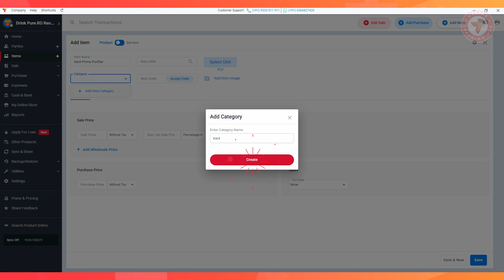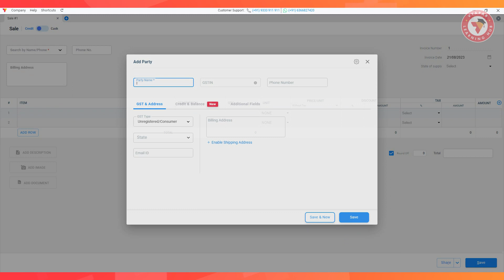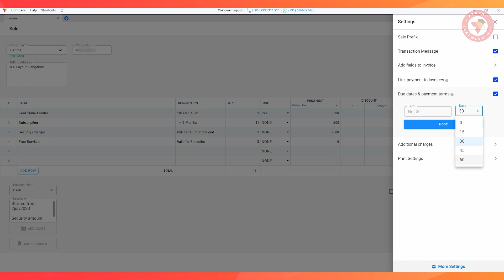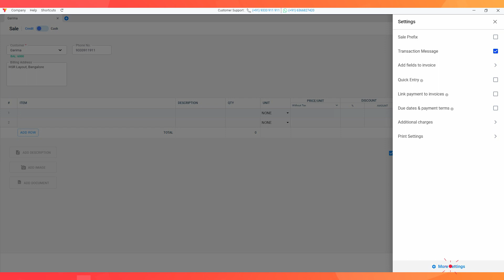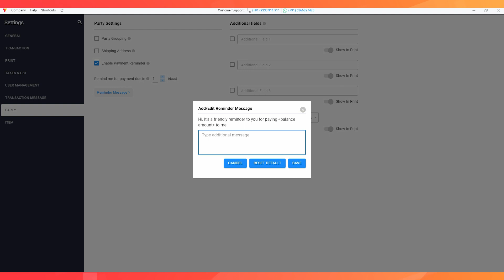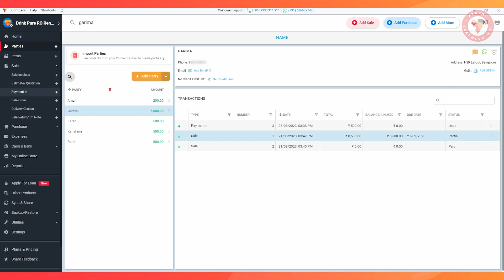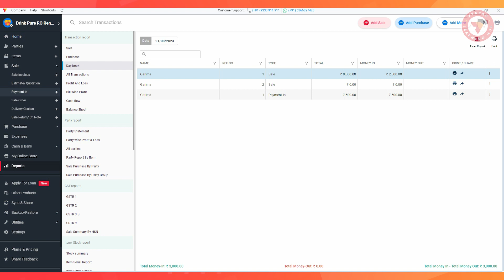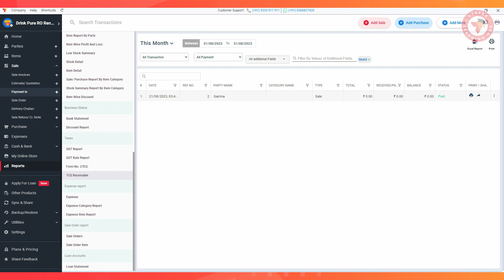👉🏻 RO Rental Services Business Manage Kare Asani Se🤝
. Aaj ham es video me janenge ke kese aap apni RO Rental Services ko Vyapar aap ka istemal kar apna business kese asani se manage kar sakte hai

0:00 What is the Business Potential of Water Purifier Business
01:34 How to Import Item
01:58 How to Make sale Invoice with service
05:59 How to Set a Payment Reminder
06:39 How to make entry of monthly payment
07:30 How to add adjust item after discontinue the connection
08:09 How to check Business Reports

🔍 Are you looking to streamline your RO rental services and enhance your business efficiency? Look no further! Welcome to our comprehensive tutorial video on how to effectively manage your RO rental services using the Vyapar application.

In this step-by-step guide, we'll walk you through every aspect of the process, from setting up your rental offerings to tracking payments and managing customer data, all within the user-friendly interface of Vyapar.

📋 What You'll Learn:

Setting Up Rental Items and Services: Learn how to add your range of RO rental products and Services with details

Customer Management: Discover how to create and maintain a comprehensive database of your customers.

Booking and Rental: We'll show you the process of booking a rental for a customer, generating invoices, and setting up rental durations. With Vyapar, managing rental periods and renewals becomes a breeze.

Payment Tracking: Learn how to efficiently track rental payments, send payment reminders, and generate receipts. Keep your cash flow organized and reduce the chances of any payment-related confusion.

Reports and Analytics: Vyapar offers insightful reporting features. Discover how to access reports on rental bookings, payments, and other essential metrics that can guide your business decisions.

Customer Communication: Understand how to send automated notifications and alerts to your customers about upcoming rental paymenents, ensuring a smooth and hassle-free experience for them.

🚀 Whether you're a seasoned business owner or just starting out in the RO rental industry, this tutorial will equip you with the skills you need to optimize your operations with Vyapar's intuitive features.

📢 Don't miss out on this opportunity to streamline your RO rental management process and take your business to the next level.

📢 Let's Start Streamlining Your RO Rental services with Vyapar!